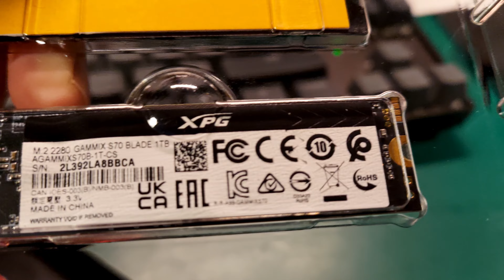Chłodzenie SSD m.2 - ICY BOX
ICY BOX Chłodzenie do dysku M.2
AXAGON - Pasywne chłodzenie dysku SSD M.2

ADATA M.2 PCIe Gen4 NVMe GAMMIX S70